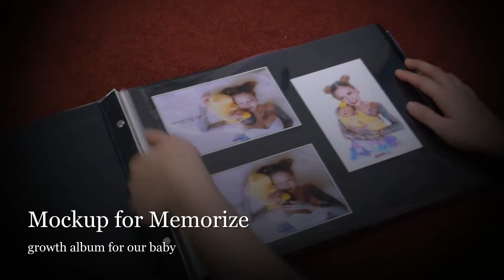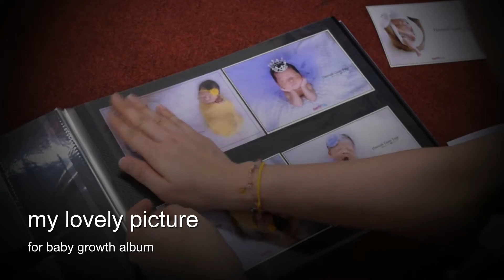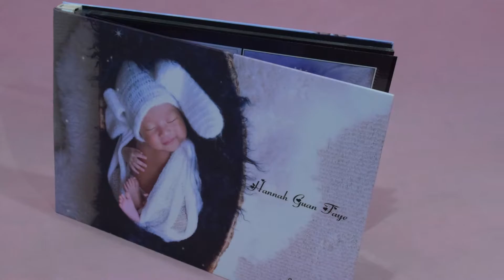Mockup for Little Princess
Memories Mockup album for growth baby & Family